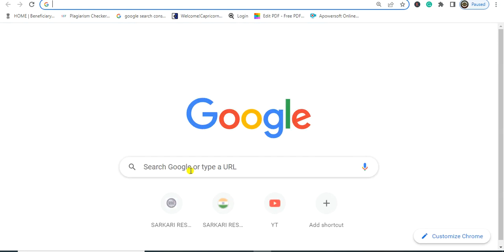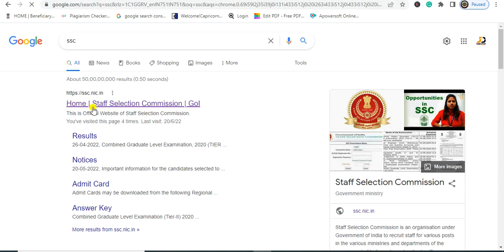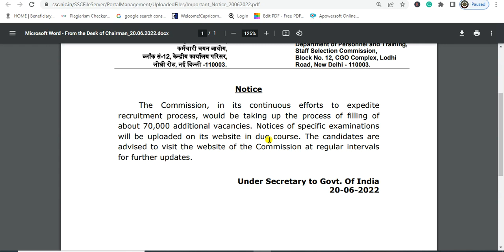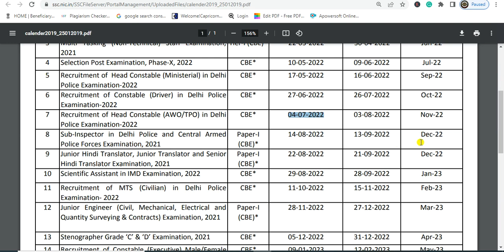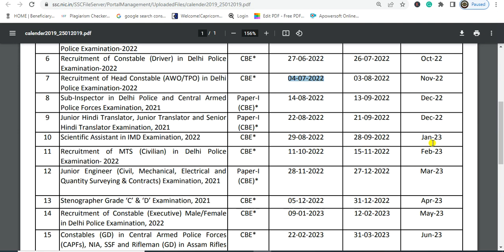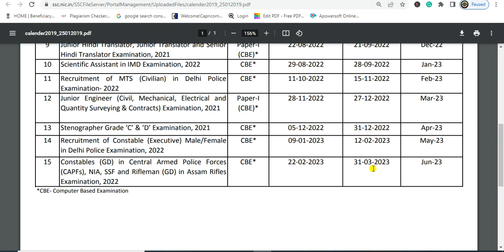SSC New Vacancy 2022 Notification || SSC 70000 Post Notice 2022 || SSC New Recruitment Update 2022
Brief & Short Information: Staff Selection Commission (SSC) has Inviting Online Application Form for the Recruitment of Various 70000 Post. Those Candidates are interested in the Following Process of SSC 70000 Post Recruitment 2022 & complete the Required Eligibility Criteria Can read the Full Notification and Apply Online for SSC 70000 Post Vacancy 2022 @ssc.nic.in

X

X
SSC New Notice 2022
SSC Notice 2022
SSC 70000 Post Recruitment 2022
SSC 70000 Post Notice 2022
SSC 70000 Post Bharti 2022
SSC 70000 Post Notification 2022
SSC Delhi Police Constable Driver Vacancy 2022
SSC ne jari kiya new Notice
SSC New Update 2022
SSC Online Form 2022
SSC Bharti 2022
SSC Full Notice 2022

X

Some Usefull Tags:

X
X

X

X

X
Note:-